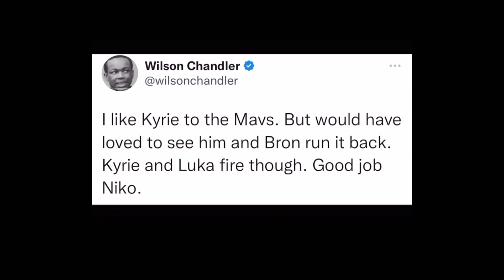NBA Players!!! Reaction to Kyrie Trade!!!!!😱😱😱😱😎😎😎🤑🤑